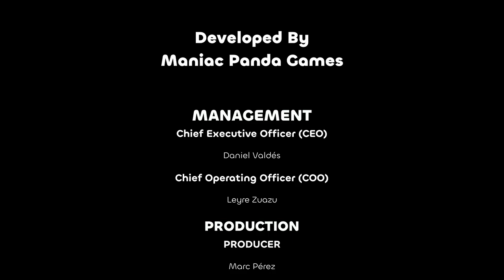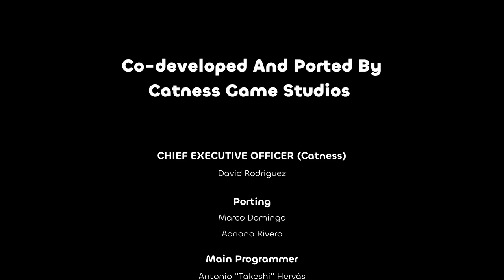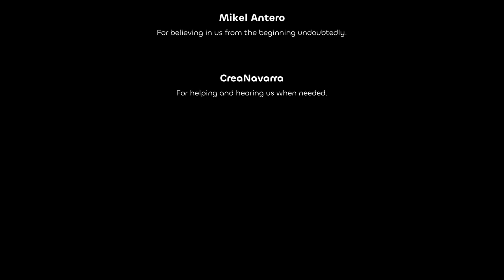ONE LAST BREATH | FULL GAME (All Chapters and Ending)🎮💪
La tierra está enferma y nosotros somos la enfermedad. Todo depende de Gaia, un poderoso ser nacido del último suspiro de la madre naturaleza. Usa sus habilidades para controlar el entorno, resolver puzles y sobrevivir en este mundo podrido.

Añade este Videojuego a tu WishList y Apoya a los Desarrolladores

📽CAPÍTULOS📽
00:00:00 - CHAPTER 1
00:01:33 - CHAPTER 2
00:09:22 - CHAPTER 3
00:11:59 - CHAPTER 4
00:18:05 - CHAPTER 5
00:25:12 - CHAPTER 6
00:38:02 - CHAPTER 7
00:49:40 - CHAPTER 8
00:52:33 - CHAPTER 9
00:58:13 - CHAPTER 10
01:01:12 - CHAPTER 11
01:09:27 - CHAPTER 12
01:12:06 - CHAPTER 13
01:13:56 - ENDING